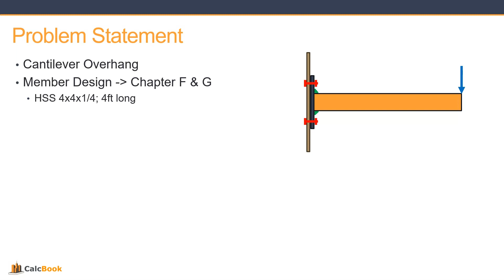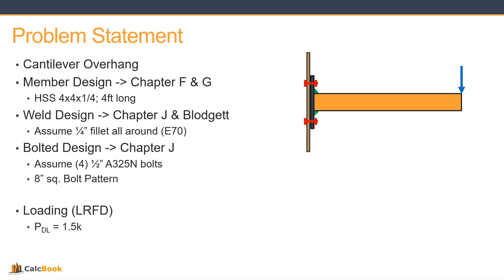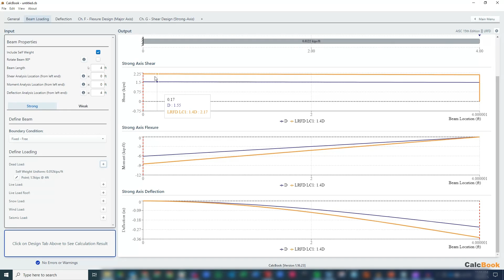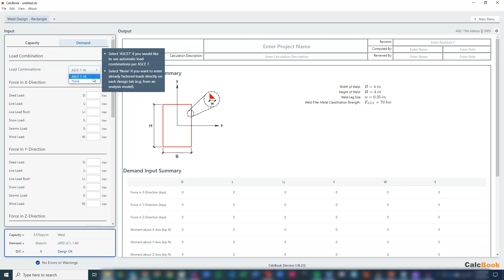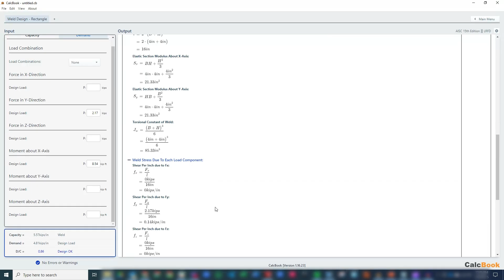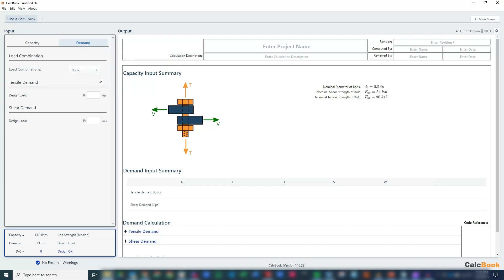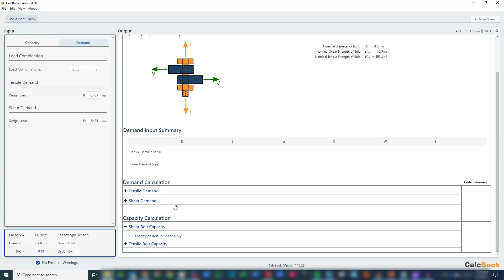Cantilever Beam Design | Member | Weld | Bolt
Follow along for a quick video about evaluating a steel cantilever beam design, including member, weld, and bolt design in accordance with AISC 360.

CalcBook empowers structural engineers to produce deliverable quality design calculations within minutes.

0:00 Introduction
0:04 Problem Statement
1:05 CalcBook
1:10 Member Design
3:30 Weld Design
4:50 Bolt Design